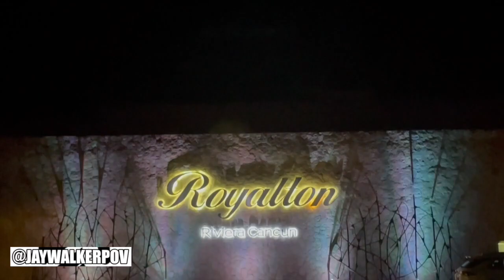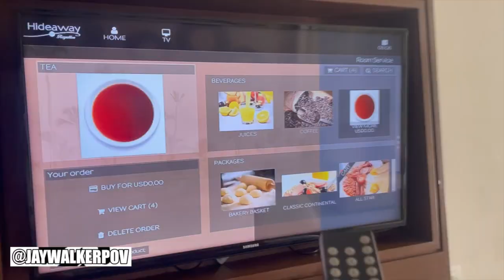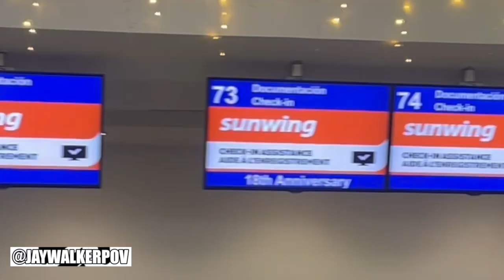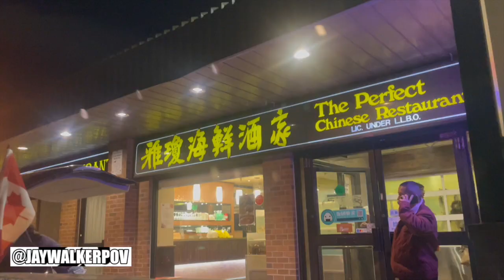JWPOV Live From Last Week Ep 152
Welcome fellow JayWalkers to the 152nd Episode of JWPOV Live From Last Week, a show featuring the daily life of JayWalkerPOV in a weekly episode.  This episode shot at the middle of November features The Royalton Riviera Cancun All-Inclusive Mexico Trip 2023, Josie's Wedding Ceremony & Reception at Dreams Natura, Expensive Snacks at the Cancun Airport, Catching Tropical Sunrises then Sunsets At Home, Perfect, Busy Nightshifts, & bday greets.

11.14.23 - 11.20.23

Bruno Mars - 24K Magic (Synth Cover Novation Launchkey 61 mk2)
YT User : ALADEN RADIO